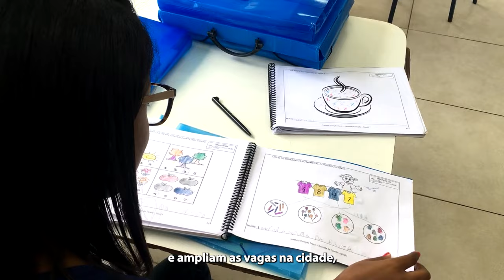Políticas de Cuidado | Contribuições para Planos de Governo das Cidades